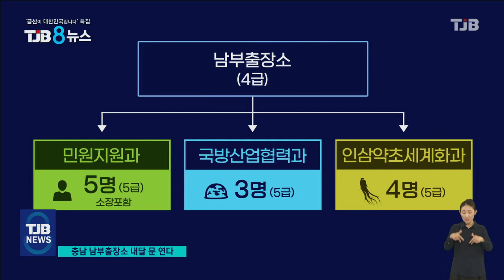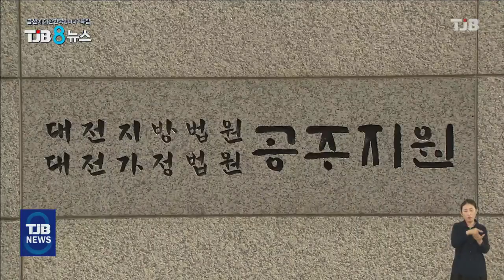TJB 8 뉴스 다시보기 20220928｜ TJB 대전·세종·충남뉴스